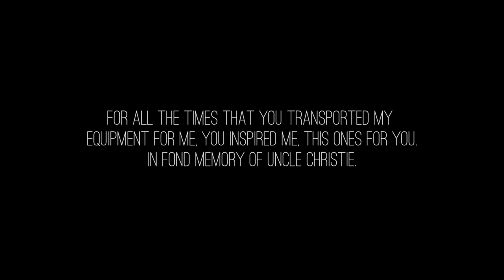WHITE GREYHOUND – Danny O Connor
From the Black Sheep EP 2016

Written and Directed by Henning Koestler
Produced by Nico Berardi
Edited by Peter Bleckwehl